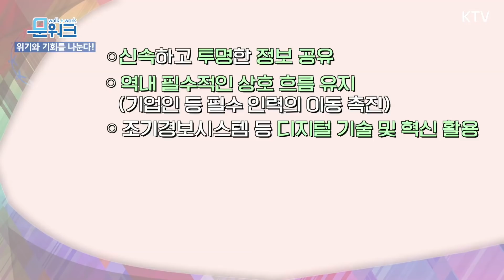아세안 정상들이 주목한 문재인 대통령의 발언! 아세안+3 특별 화상 정상회의 준비부터 공동성명 채택까지~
문재인 대통령은 4월 14일 오후,
아세안+3 특별 화상 정상회의에 참석했습니다.
올해 한국은 한·중·일 3국을 대표해 아세안 측과 조율하는 조정국이었는데요.

문 대통령은 ‘긴급 사용승인 제도’를 통한 진단 시약 조기 상용화와
경제 부양 정책 시행, 소상공인 자금 지원 등 다양한 대책을 소개하고,
한국 방역 경험의 공유 의지를 밝혔습니다.

특히, 아세안+3의 연대 강화와 정책 공조를 위한
방역·의료 물품의 적기 제공과 각국의 방역·임상 데이터 공유,
무역과 투자, 경제·인적 교류, 식량 물자의 필수 흐름 유지 등의 방안을 제안했는데요.

아세안+3 회원국 정상들과 대응 방향과 의지를 담은
‘코로나19에 대한 아세안+3 특별 화상 정상회의 공동성명문’도 채택했습니다.

아세안+3 특별 화상 정상회의, 문워크에서 전해드립니다.

※ 참석국 : 말레이시아, 태국, 싱가포르, 인도네시아, 필리핀, 베트남, 브루나이, 캄보디아, 라오스, 미얀마, 한국, 일본, 중국